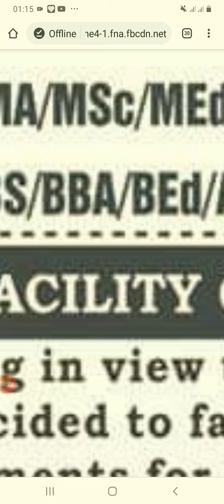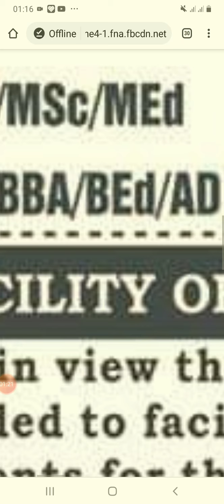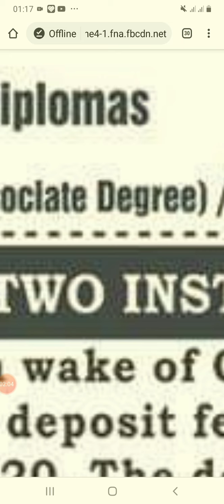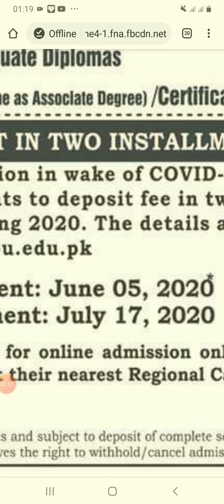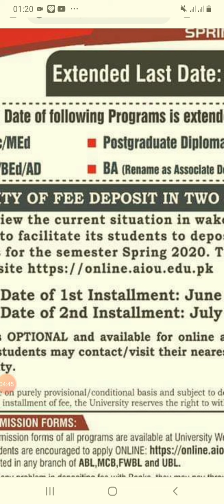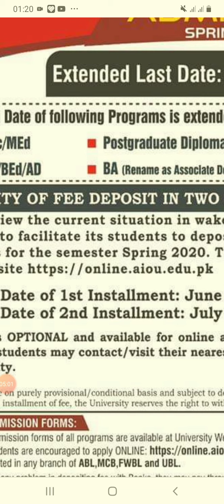سپرنگ 2020 کے AIOU کے کچھ پروگراموں کے داخلے کی تاریخ میں نیا Official اضافہ اور اقساط ۔ مکمل طریقہ